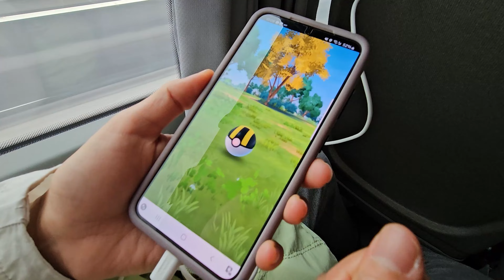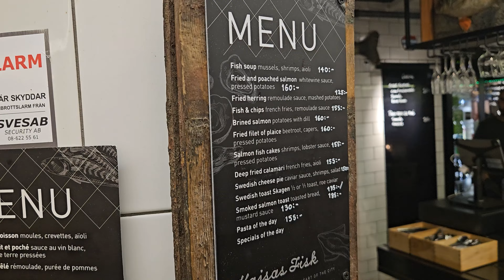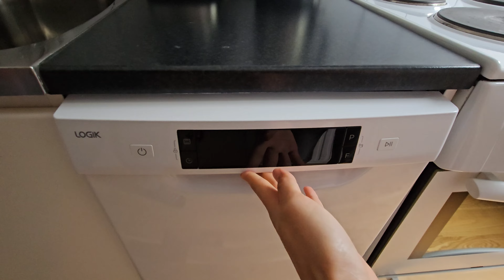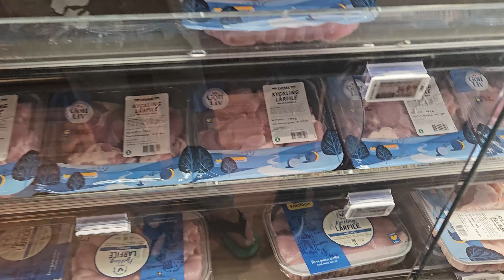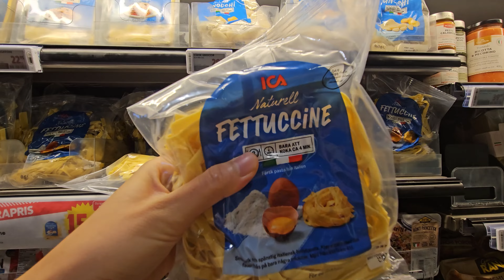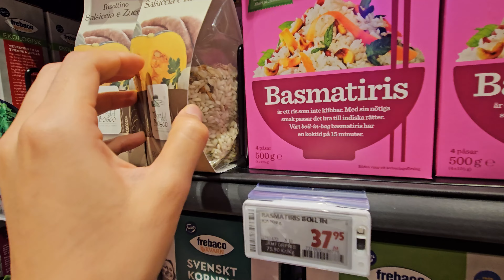【스웨덴】 스톡홀름 도착! 공항에서 센트럴로, Sundbybergs 에어비앤비, 처음겪는 북유럽 물가││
BGM